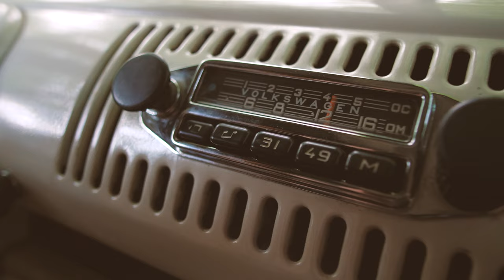Lana Wolf - Love Being a 70's Child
1st Single of the album Fireflies in Nashville by Lana Wolf

Recorded in Studio 19, Nashville, USA.
Written by Lana Wolf, James Sayer, Lee Ann Roberts.
Produced by Lana Wolf.

Love Being a 70's Child

All the way from Apple Valley
down to Sunset Boulevard
I was born in '75
Oh what a year to be alive

When I hear those songs again
Makes me think of way back when
Back in the day
When they were crazy and wild
Oh I love being a 70's child

Walkin’ down Yellow Brick Road
to Oh Oh Mexico
That's me with Bobby McGee
Takin’ It To The Streets

Oh the music makes me wanna sing
All the joy and happiness it brings

I love to be a 70's child

Acoustic, Slide & Lead Guitar: Michael Baker
Keyboards, Grand Piano & B3 Organ: Rodger Morris
Drums: Rory Faciane
Bass Guitar: John Heinrich
Fiddle: Drew Covington
Chello: Chris Perdue
Background Vocals: Michael Lusk, Nikki Nelson, Lana Wolf
Engineering: Kyle Hershman
Mastering: Gert Van Hoof
Mixing: Yannic Fonderie.
Video: Addictive Visual Communication
Video Musicians: Dwight Muskita, Daniel Mouthaan, Kim de Boer